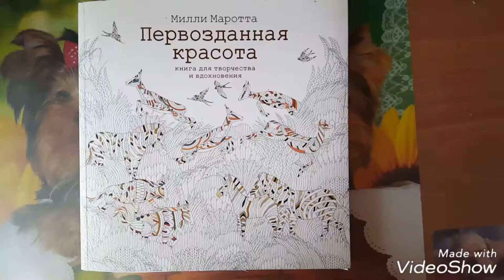Милли Маротта Первозданная красота (раскраска антистресс) (29)